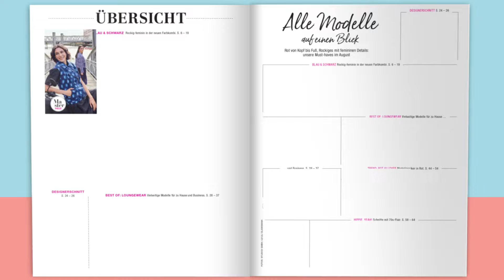Einblick in die burda style #8/24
Es ist schon wieder soweit! 🌟 Die neue Ausgabe der burda style 08/24 ist da, und wir können es kaum erwarten, euch diese wundervolle Ausgabe zu präsentieren:

NEUE NÄH-SAISON- neue Herausforderung: Jetzt mit 6 Masterpieces! 🙌

Das ist drin:
Blue & Black: Rockige Schnitte in Blau und Schwarz 🔵⚫️

Trend: Rot allover - Rot tragen wir jetzt von Kopf bis Fuß 🌹

Styling: Eine modische Weste, dreimal anders kombiniert 🔃

Hippie, yeah!: Lässig-romantische Looks im 70s-Stil 🌻

Wie geht eigentlich? Eine Hülle für den Pass 📇

Lass dich inspirieren und viel Spaß beim Nähen! ♥️